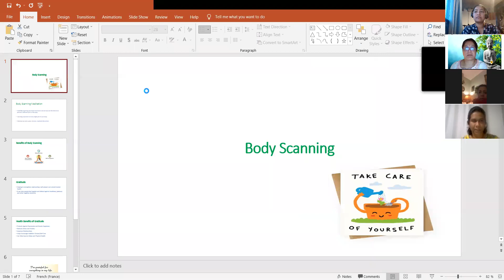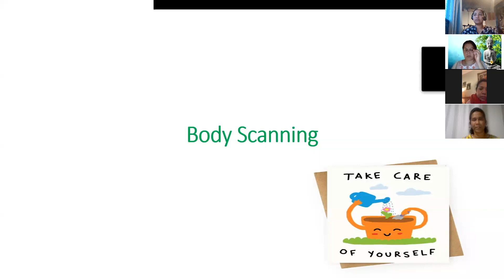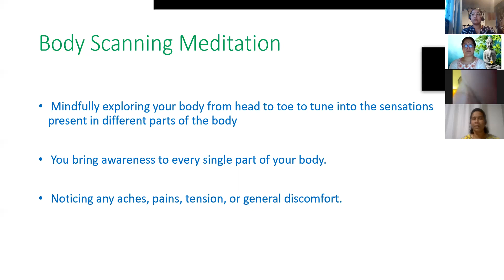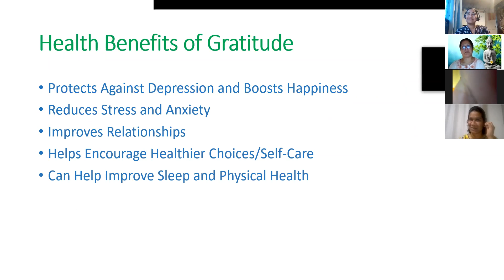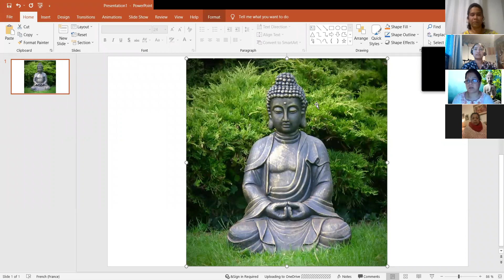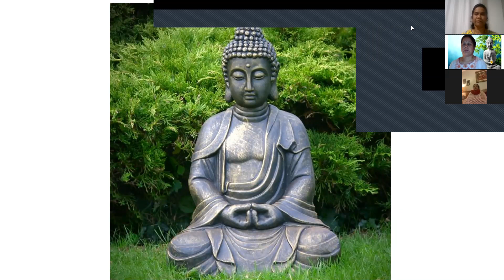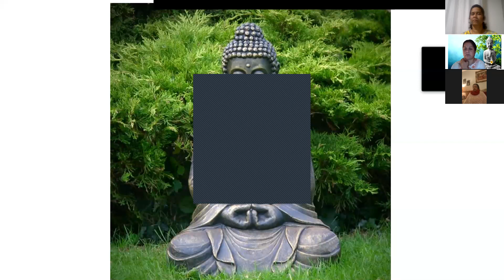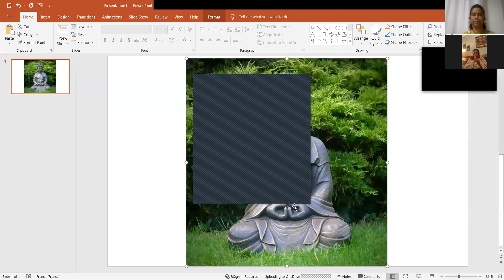Day 6 - 11 Days Meditation For Beginners presented by Women M Power (17th May to 27th May 9pm BST)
Today's wisdom sharing topic is Body Scan and Gratitude.